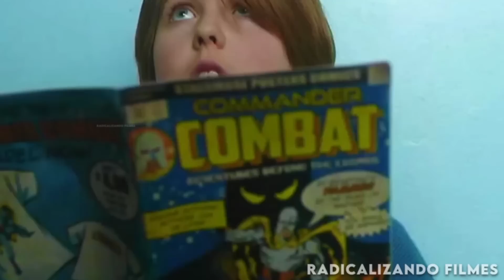ELE FOI MORDIDO POR UM BESOURO E GANHOU SUPER-PODERES! SERÁ QUE O GAROTO FORMIGA TERÁ CHANCES?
Depois de ser mordido por uma formiga e ganhar Super-Poderes, ele se tornou o Garoto formiga, e agora tem que combater vilões e salvar pessoas! Porém, ele não esperava que o vilão do outro filme se juntasse com um Vilão Invisivel para derrotá-lo! E agora? Será que o Garoto Formiga tem chance de vencer? Assista até o final e descubra! E ainda vai ter que encarar os outros que foram mordidos por Besouros...